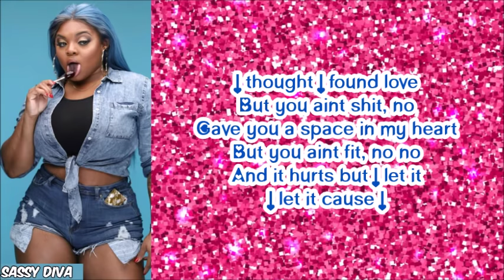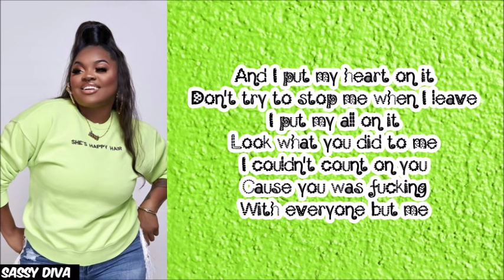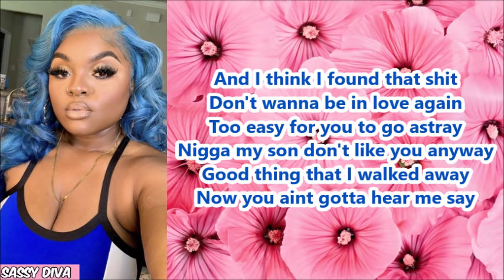Inayah Lamis - Best Thing (Lyrics)